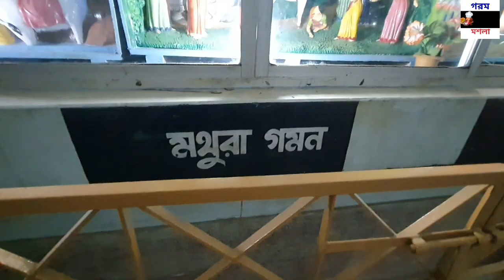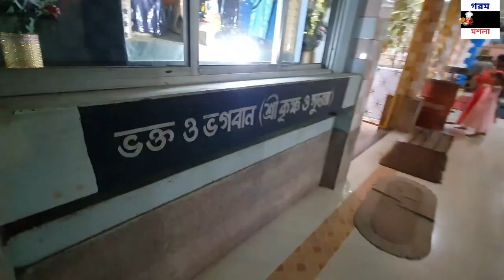মামার ঘরের রাগ ভাঙ্গানো || Karishma's Son Vihan Annaprashan Part 3 || Sylethi Vlog